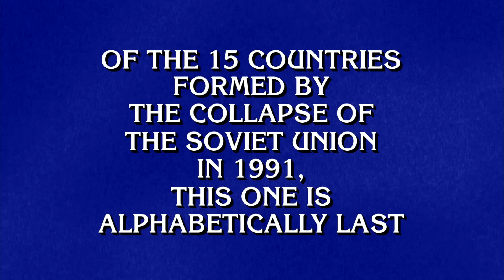U.S.S.R.I.P. | Final Jeopardy!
Our contestants are dealing with U.S.S.R.I.P. for today's Final category. Let's see who's heading to the semis 👀